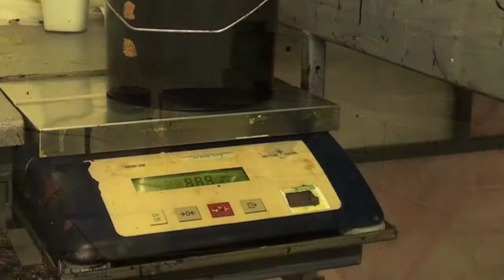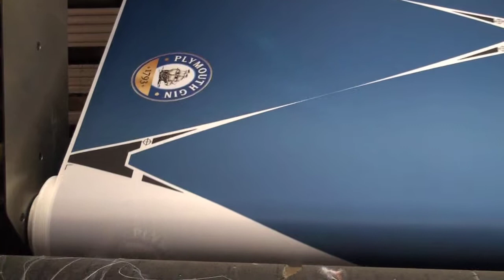Umbrella Store Soft Feel Printing Process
The soft feel printing process for promotional umbrellas. to find out more!